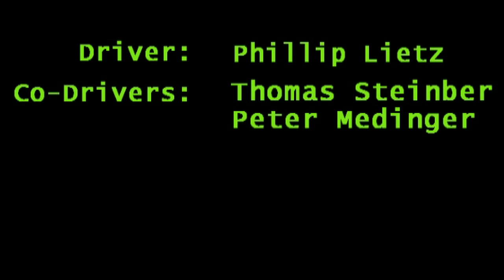PhilFun - Season 2011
Team PhilFun - Pushing the Limits
Season 2011

Driver: Philipp Lietz
Co-Drivers: Thomas Steinber, Peter Medinger
Car: Mitsubishi Lancer EVO VII

Hier die Zusammenfassung des Jahres 2011, am Start bei diesen Rallyes:

Jännerrallye
bp ultimate Rallye im Lavanttal
Bosch super plus Rallye
Castrol EDGE Rallye Judenburg-Pölstal
Schneebergland Rallye
ARBÖ Rallye
Herbstrallye Leiben
Waldviertel Rallye